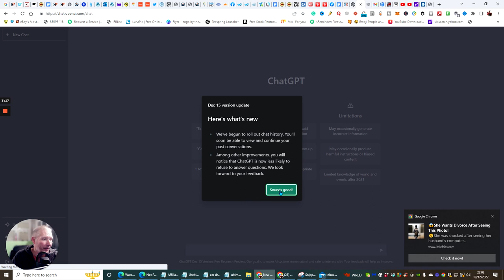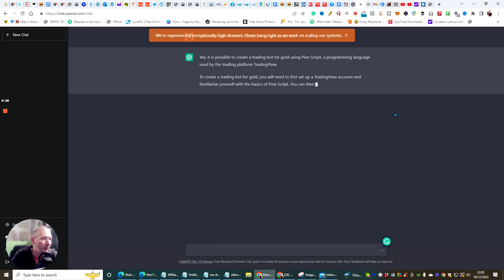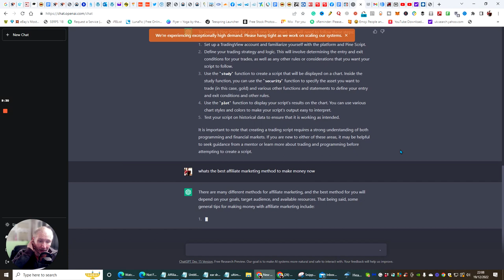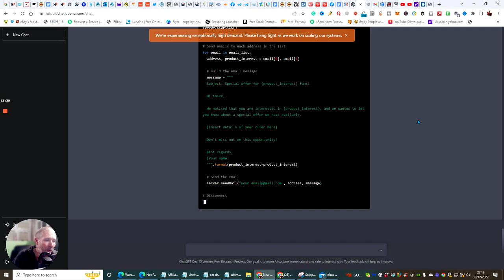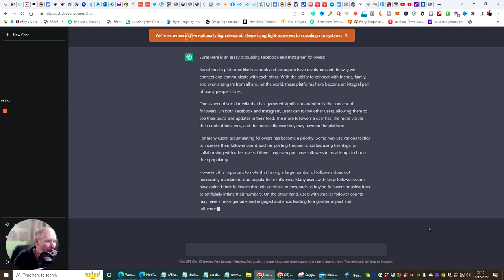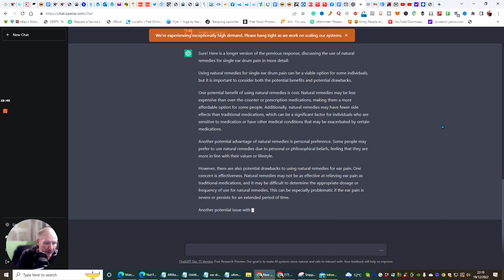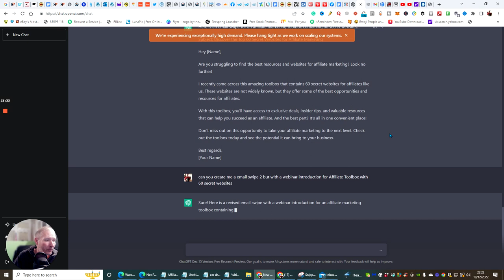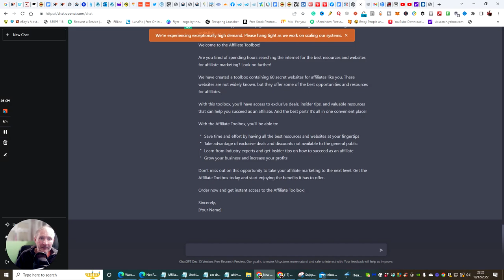New chatbot GPT - what can you do?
New chatbot GPT - amazing but what can you do?

"Are you interested in the latest developments in artificial intelligence and natural language processing? In this video, we showcase Chat GPT, a powerful language model developed by OpenAI. Chat GPT is a conversational AI that can generate human-like text, allowing users to have engaging and natural conversations with it.

We demonstrate the capabilities of Chat GPT by asking it a range of questions and seeing how it responds. From answering general knowledge queries to engaging in witty banter, Chat GPT proves to be a formidable chatbot.

If you're interested in AI technology and machine learning, be sure to check out this video! You'll be impressed by the capabilities of Chat GPT and the potential for chatbots to revolutionize human-machine interaction."

this is an evergreen product that you can use for years to come.

get 3 x solo ads to send to over 33,000 people across my 25 websites in the MMO niche. Additionally, Your members just send any URL of their choice and benefit from free daily traffic FROM 5 X DIFFERENT TRAFFIC SOURCES (includes entry to 5 traffic rotators and copies of five my traffic products released during 2022). INCLUDES BRAND NEW SUPER CONVERTING TRAFFIC SOURCE FOR 2022 NEVER SEEN BEFORE!!!

Including my mouth-watering bonuses, no one else has! - WOW

Have you seen the Click Engine yet under $5 get your here few spots left